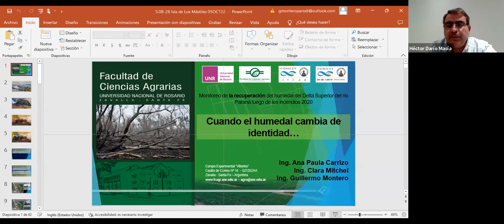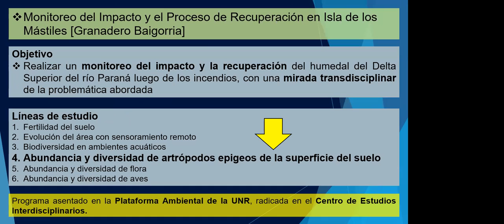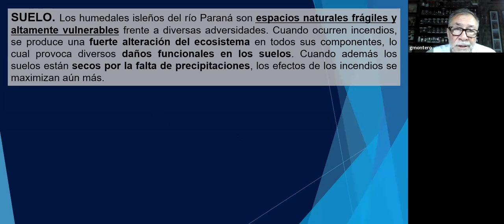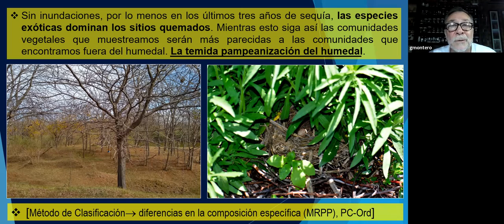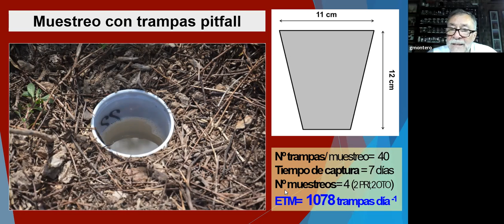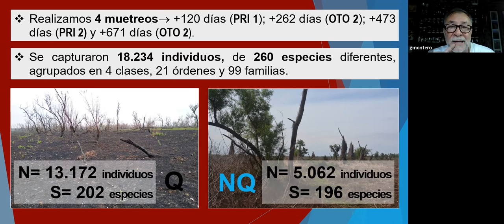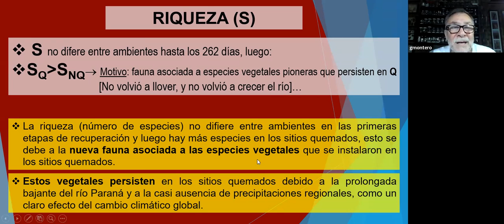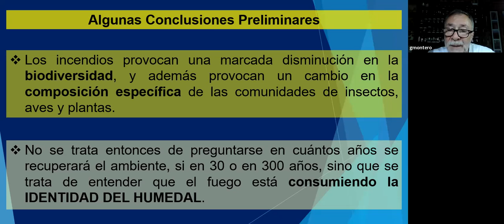05 OCT 2022 Cuando el humedal cambia de identidad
Guillermo Montero es Ingeniero Agrónomo y Magister en Conservación de Recursos Naturales, graduado de la UNR.
Fue Decano de la Facultad de Ciencias Agrarias y Secretario de Ciencia, Tecnología e Innovación para el Desarrollo de la UNR.
Integra el equipo multidisciplinario del Observatorio Ambiental y de la Plataforma Ambiental de la UNR. Investiga con Diane Srivastava, Director, Canadian Institute of Ecology and Evolution (CIEE-ICEE) Professor,  Dept of Zoology & Biodiversity Research Center - University of British Columbia.